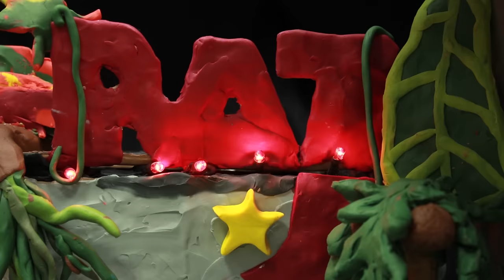Leniwiec - Raj (Official Video) (2016)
Zapraszamy do obejrzenia teledysku "Raj" promującego płytę o tym samym tytule.
Obraz powstał w trakcie warsztatów na festiwalu filmowym Zoom Zbliżenia. Pod opieką Moniki Kuczynieckiej pracowali: Gosia Desput, Martyna Krzywicka, Josefina Berankova, Matylda Szpila, Karolina Voleska, Olga Zapotocka-Zapolska, Michał Musiał.
Album: „Raj"
Wydawca: Mystic Production
Tytuł piosenki: "Raj"
Tekst: Paweł Jasiński
Muzyka: Paweł "Rusek" Wrocławski
RAJ

Sobota wieczór
My znów idziemy w miasto
Na czarnym niebie
gwiazda bije się z gwiazdą
i w twoich oczach
lśni reklamowy slogan
„Życie jest piękne”,
tylko się stąd wyprowadź

Bo ten kraj
to raj nad Wisłą
dla masochizmu recydywistów

Sobota wieczór
W mieście powietrze gęste
Trzeba omijać
ulice ciemne
Nad nami niebo
z bogiem czy bez Boga
„Życie jest piękne”,

Bo ten kraj
dla masochizmu recydywistów

Niedziela rano
Niewiele pamiętamy
Czy my biliśmy
Czy nas okładali
Cienie, co z bramy wychodzą przed północą
mówią, że życie pięknieje razem z nocą

Bo ten kraj
dla masochizmu recydywistów